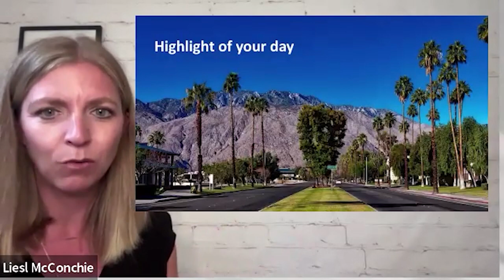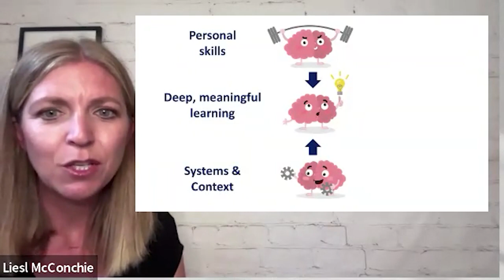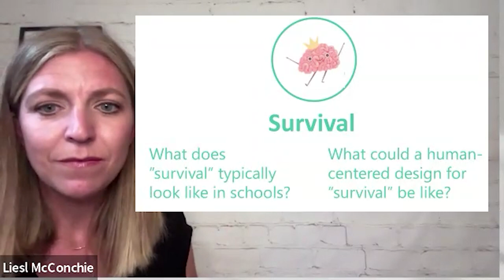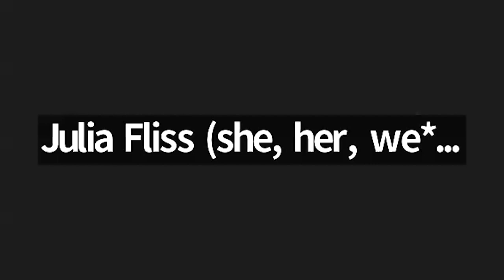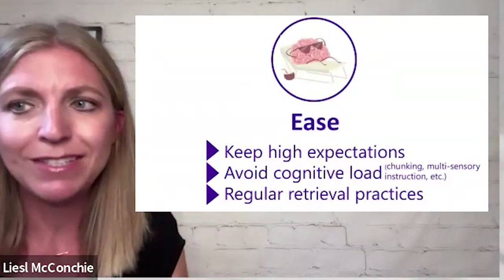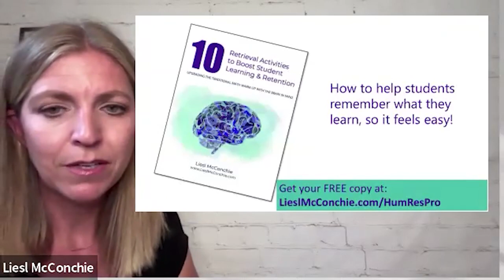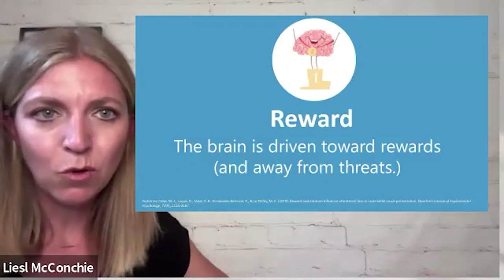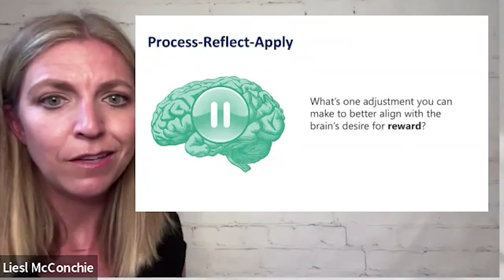Your Brain on School: How Traditional Education Suffocates the Brain's Natural Ways of Learning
How Traditional Education Suffocates the Brain's Natural Ways of Learning

Join educator Liesl McConchie as she unpacks your brain on school! Many of our current systems and practices in education make learning very, very difficult for the human brain. To break this doom-loop we need to center our design on the science of student learning - what do they need to show up, give effort, and learn. This is the credibility you’ll need to make change at your school. This was an event at Conference to Restore Humanity 2023.